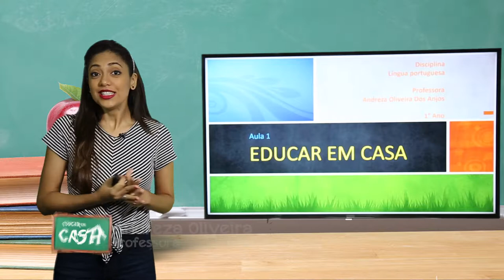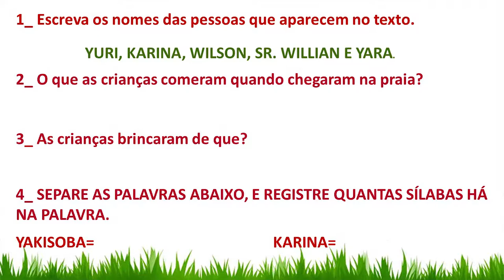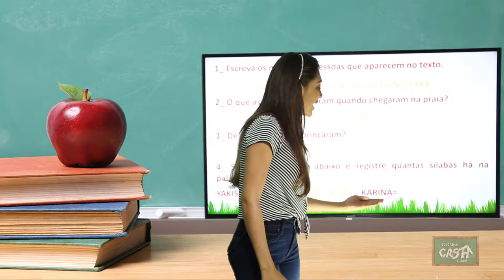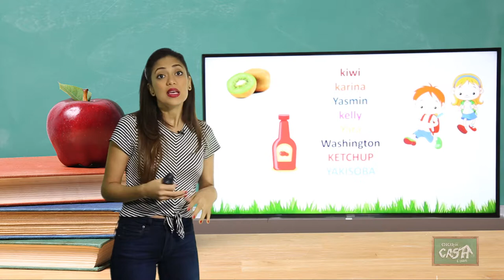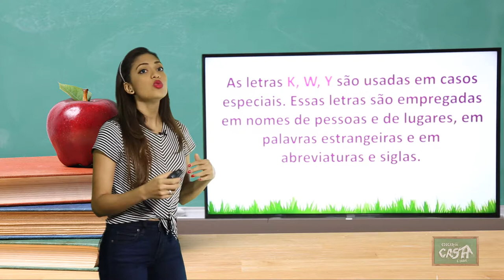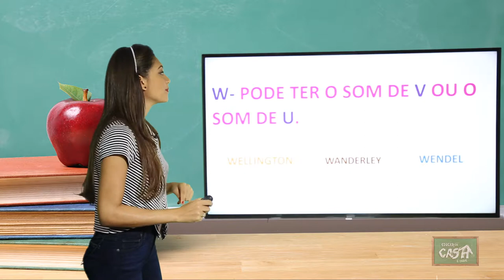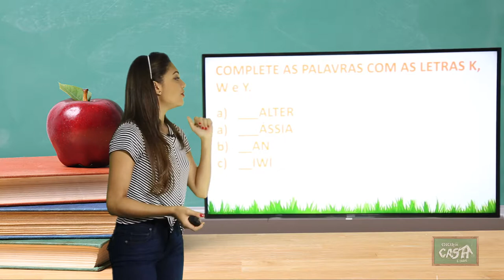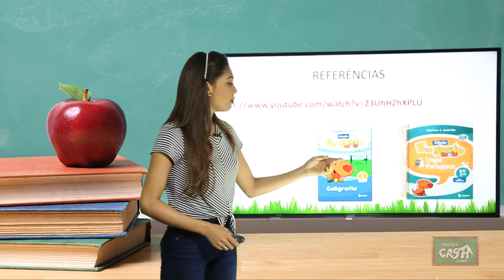1º ANO - III TRIMESTRE - PORTUGUÊS - AULA 6 - RECEITAS - ENCONTROS CONSONANTAIS